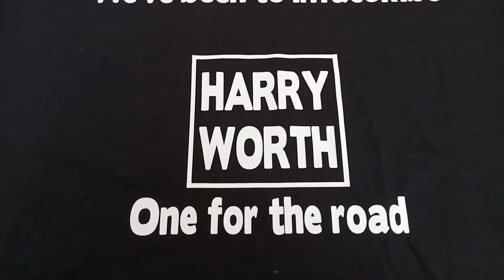there you are, thanks very much, what's this, it's a window sticker for say's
we've being a  ifracombe.rip Harry worth and his strip writer's